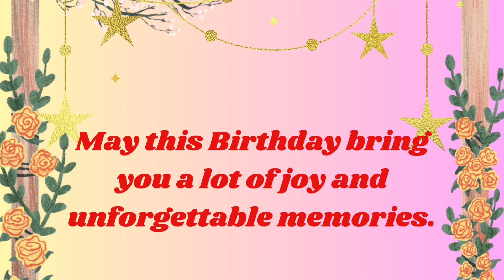Happy Birthday Justin